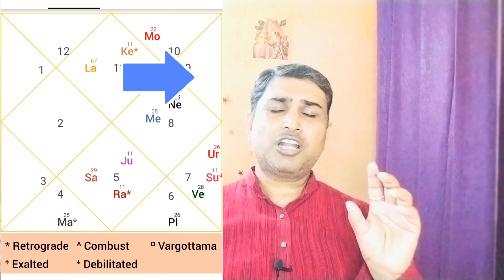Wish Manifestation Mantra: हर चाहत को पूरा करने का रहस्य|इच्छाओं को सच करने वाला मंत्र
हर उपाय से पावरफुल है ये Wish Manifestation Mantra
Unlock the secrets to manifesting your desires with this powerful Wish Manifestation Mantra! In this video, we’ll explore how this mantra surpasses all other methods and brings your wishes to life. Discover the steps to effectively use this mantra, the best times to chant it, and the incredible results you can expect.

Whether you’re seeking love, success, health, or abundance, this mantra is your key to a fulfilling life.
Namaskar My Motto is to Help others & make their life free from Sadness & Money Problem with help of astrology & Numerology.
FOR ASTROLOGICAL & NUMEROLOGY RELATED CONSULTATION
Lucky Name Correction CONSULTATION
Lucky Mobile Number Consultation
Vastu
Physicial vastu visit
GIRISH SHARMAA( Certified Lal Kitab Astrologer,Numerologist & Vastu Consultant)

I am only Mediator Karne Wale Bhi  Ram Hai Karane Wale Bhi Ram Hai